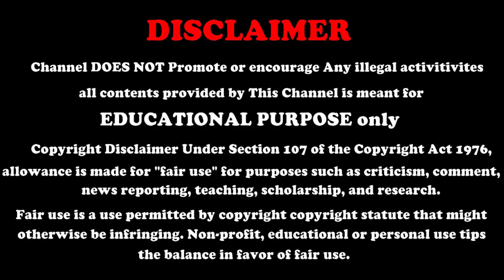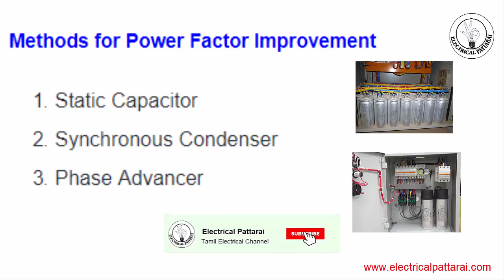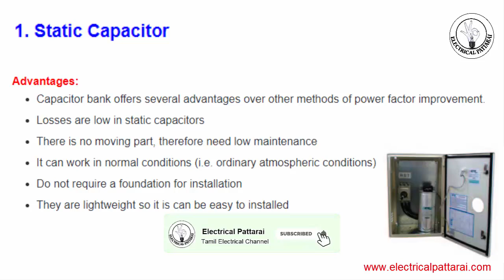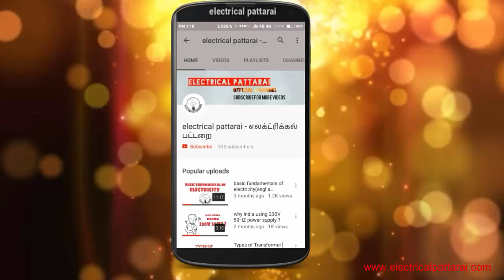இவ்வளவுதானா இது ? | power Factor Improvement using Static Capacitor | Explained In Tamil